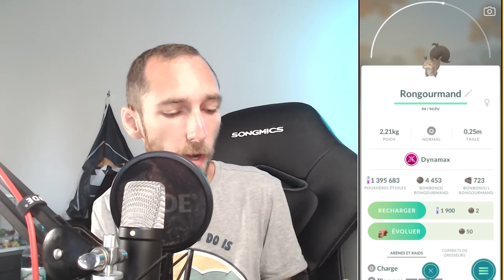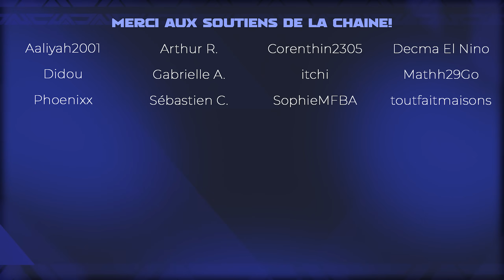DYNAMAX & PARTICULES MAX - C'EST NUL ??? - GUIDE & AVIS - Pokémon GO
Le Dynamax arrive dans Pokémon GO ! C'est l'occasion de tester la fonctionnalité, et de voir ce que ça donne, mais c'est nul... Voir la VOD

INFORMATIONS POKÉMON GO:
ACTUALITÉS POKÉMON GO:
👉 Toutes les actualités Pokémon GO: